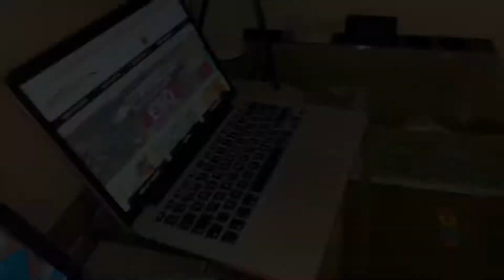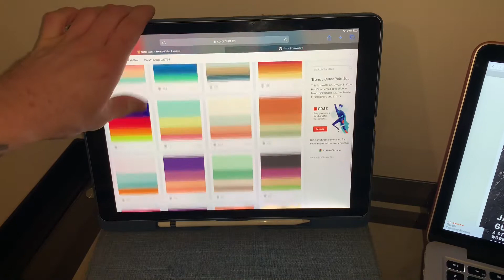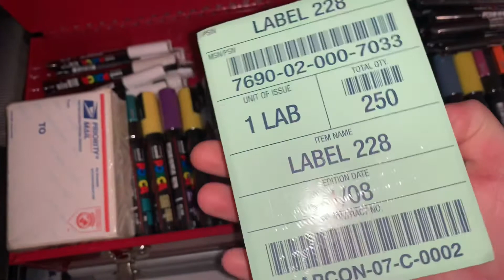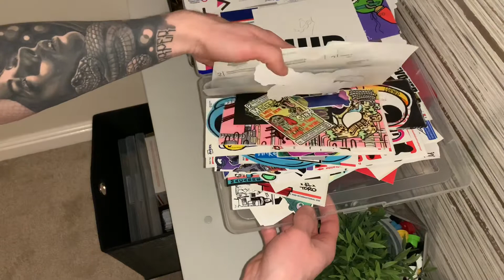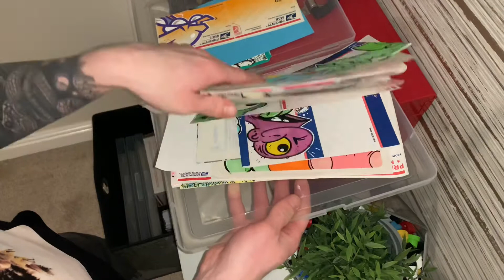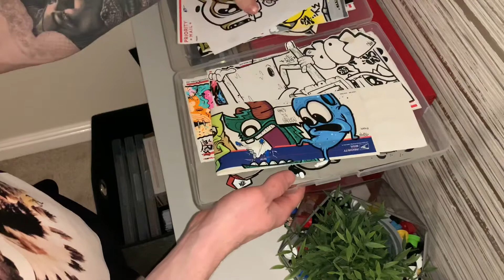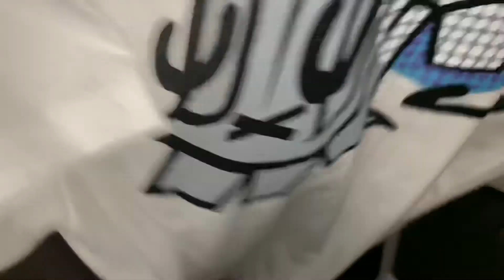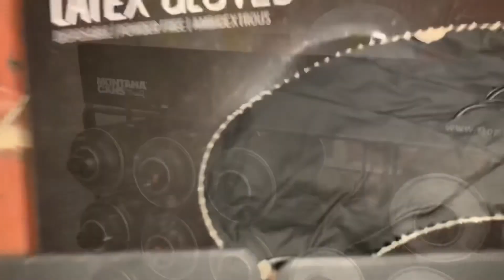GRAFFITI STUDIO WORKSPACE & SUPPLIES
As yall asked for on my instagram requests here’s a video showing you all the tools I use, my workspace and supplies.

And some other bits and bobs